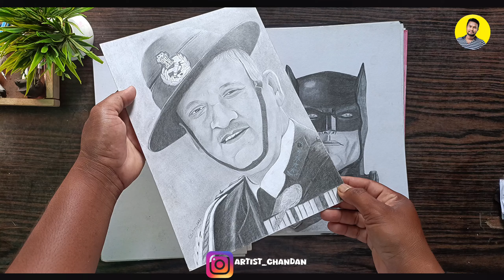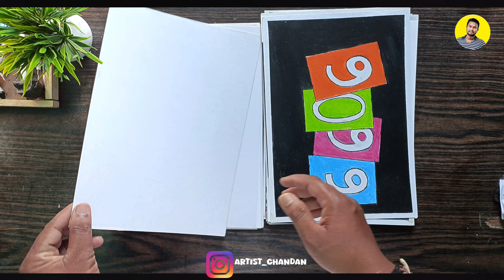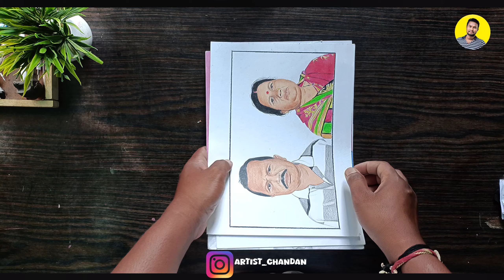ଆଜି ମୋର ସବୁ ଡ୍ରଇଂ ଦେଖିବା / I revealed my all drawings 🤟 / odia artist / odia drawing video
So friends welcome କରୁଛି ମୋର ଏଇ ନୂଆ ଆର୍ଟ ଭିଡ଼ିଓ କୁ । ଆଜିର ଭିଡ଼ିଓ ରେ ମୁଁ ୨୦୨୧ ଠାରୁ ୨୦୨୪ ପର୍ଯ୍ୟନ୍ତ କରି ଥିବା ସମସ୍ତ ଡ୍ରଇଂ ମଧ୍ୟରୁ କିଛି  ଆପଣ ମାନଙ୍କୁ ଦେଖାଇବା ପାଇଁ ବହୁତ ଚେଷ୍ଟା କରିଛି । ତେଣୁ କରି ଆଶା କରେ କି ଆପଣ ମାନେ ସମସ୍ତେ ଧର୍ଯ୍ୟ ର ସହିତ ଶେଷ ଯାଏଁ ଦେଖିବେ ।

🙏 ଜଦି ଏଭଳି ଆର୍ଟ କରିବା କୁ ଚାହାଁନ୍ତି ତେବେ youtube comment box ରେ ଜଣାନ୍ତୁ ନହେଲେ INSTAGRAM ରେ ମେସେଜ କରନ୍ତୁ ।

Your query

All drawings videos
Odia artist chandan
Artist chandan odisha
How to show your artwork
Artist journey
How to evaluate your artwork
Artist arts of odisha
Commission artist of odisha
Paid artist of odisha
Drawing tutorial of odisha